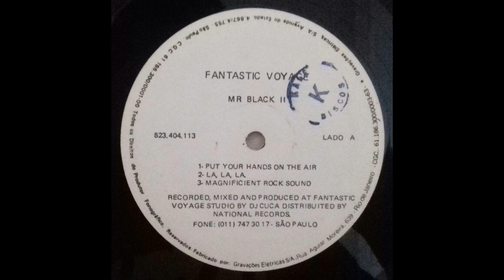Dj Cuca - La, La, La.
Delei Black Music